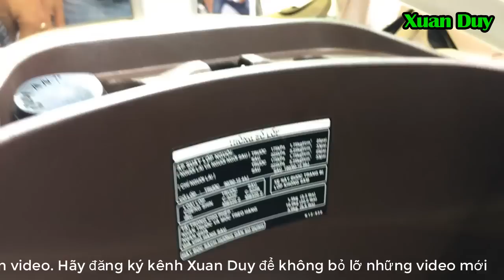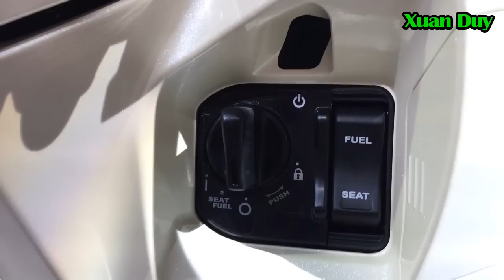Honda Lead 2018 xe tay ga hót nhất được hàng triệu gia đình Việt tìm mua - Xuanduy Motocycle